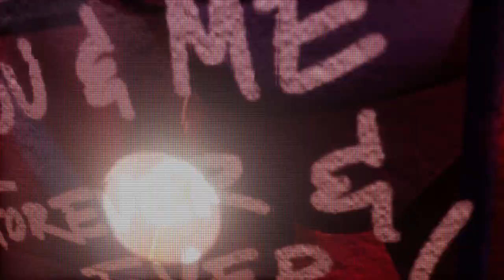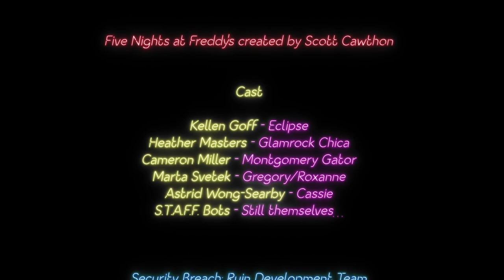BEATING THE DLC (All Endings) FNAF Security Breach RUIN | Part 3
Sub Count:
18

Views:
4590